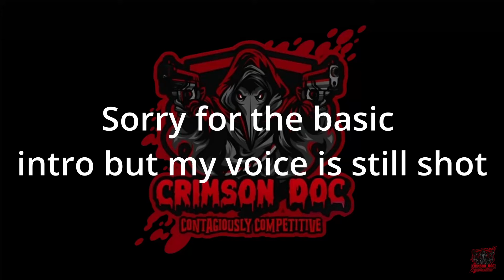THESE PYRAMID HEAD PERKS MAKE SURVIVORS RAGE QUIT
Those shots trough the walls were crazy

OUTRO: DEATHWISH by  @redleather